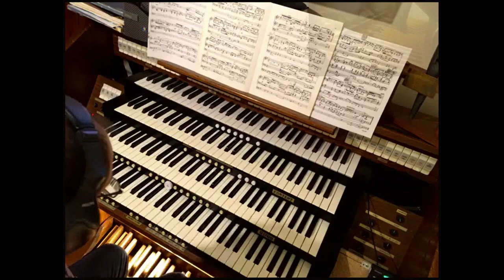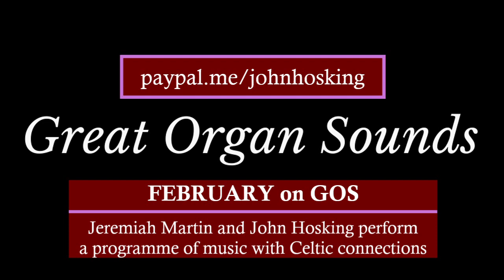Variations, Beethoven and Franck - a concert with Dariia Lytvishko and John Hosking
Welcome to this evening's concert - a feast of music in which I'm joined by organist/pianist Dariia Lytvishko.

If you feel able to make a donation, this will be split equally between both performers; please use the following links for this Your generosity keeps this series running.

Prelude in Eb BWV 552i - J.S. Bach

Improvisation: 12 Variationen im klassischen Stil zum 'Herz und Herz vereint zusammen' - Dariia Lytvishko

Master Tallis' Testament - Herbert Howells

Improvisation: Passacaglia zum 'Gott Lob, der Sonntag kommt herbei' - Dariia Lytvishko

Ostinato (Hommage a Rameau) - Jean Langlais

Fantaisie for organ and piano - Clifford Demarest

Allegro ma non troppo - Presto (Sonata no .23 in F minor 'Appasionata') - Ludwig van Beethoven

Final - César Franck

Do tune in next month when organist Jeremiah Martin joins me in a programme of music with Celtic Connections.